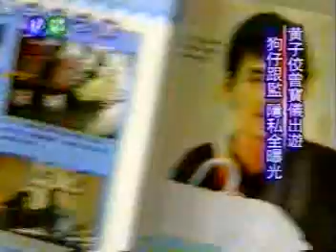台灣傳奇石壼鼻祖 廖天照先生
※資料提供：廖天照 師兄，如造成困擾請善意告知，將盡速處理您的反應！

石雕大師廖天照簡介

1984--首次於國立歷史博物館舉辦個展。
1985--承蒙蔣故總統經國先生推薦，由教育部 國立歷史博物館專辦個人巡迴展覽(多達30餘處)，榮獲石雕茶壺創始人之名，資料列入­中央圖書館永久紀錄。
1986--應邀台中 省立圖書館個展。
1987--應邀基隆市立文化中心個展。
1988--應邀彰化文化中心個展。
1990--應邀故宮博物院陳列展二年作品由台灣省立博物館、基隆文化中心、及多處國­家機構收藏，榮獲台北市第十八屆美展入選。
1991--應邀海軍敦睦外交舉辦東南亞巡迴展，榮獲台北縣第三屆美展，雕塑入選。
1992--應邀於南太平洋諸國巡回展。
1993--應邀海軍敦睦外交巡迴展於新加坡、印尼、馬來西亞、南非共和國展出。
1995--應邀美國紐約及法國巴黎展。
1996--應邀台北國父紀念館、台中縣立文化中心、基隆市文化中心個展。
1997--應邀台北國父紀念館個展
1998--應邀佛光山美術館個展，應邀海軍敦睦外交南太平洋諸國巡迴展。
1999--應邀澳洲雪梨個展應邀Artkey網，藝術村駐村藝術家。
2000--台中縣立文化中心個展。
2001--台中市立文化中心個展應邀Artkey網，藝術村舉辦美國紐約、北京、上­海、台北藝術博覽會展出。
2002--應邀高雄景陶坊個展。應邀 國立歷史博物館 桃園中正機場展。應邀參加台北縣美術家美展。
2003--應邀台北縣美術家大展。應邀台北法院國會藝廊個展。應邀新店市立文化中心­個展。
2004--應邀台中市立文化中新個展。
2006--應邀台北縣桐花公園公共藝術圖騰製作。
2007--應邀土城捷運站藝文館公共藝術製作。應邀台中縣立文化中心石壺與雕塑個展­。
2008--應邀板橋林家花園個展。

☆行政院文化建設委員會
國立台灣工藝研究所
頒發廖天照『台灣工藝之家』☆

地址︰基隆市七堵區南興路148號

300新竹市北區北大路346號13F之1

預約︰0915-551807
Fb︰ 林卡家石墨烯床墊專賣店
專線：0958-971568